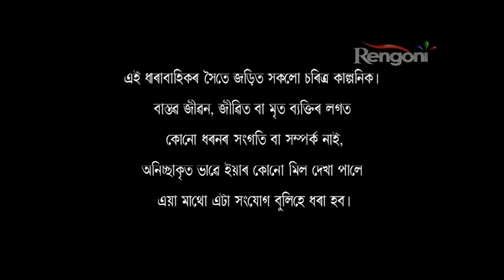Aaina EP 82